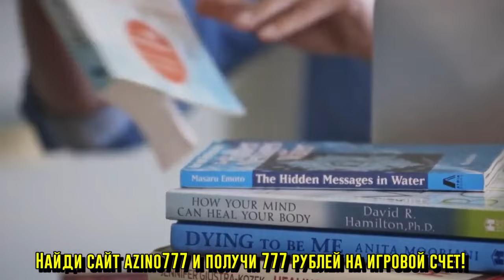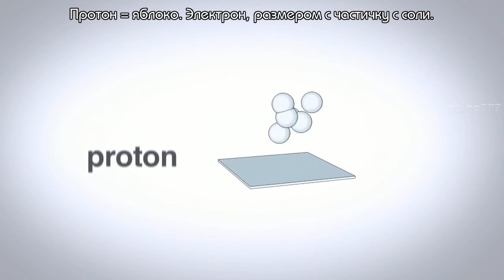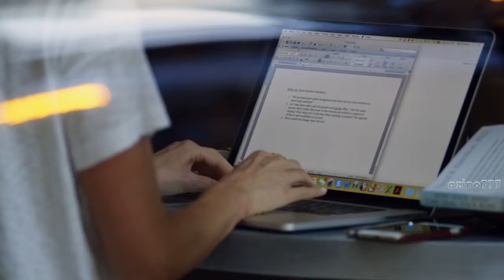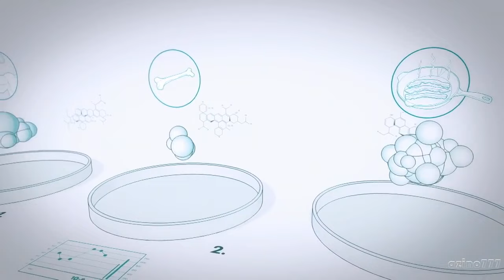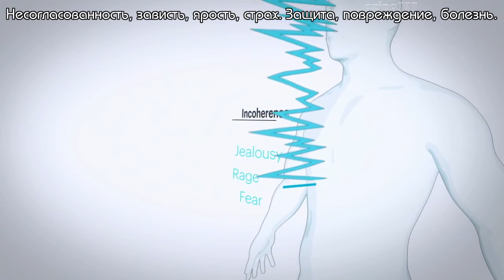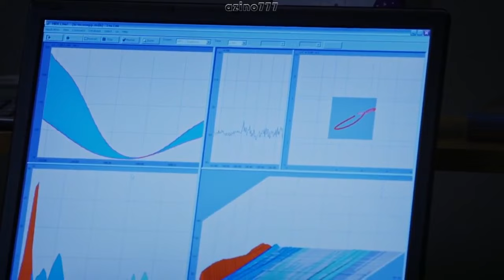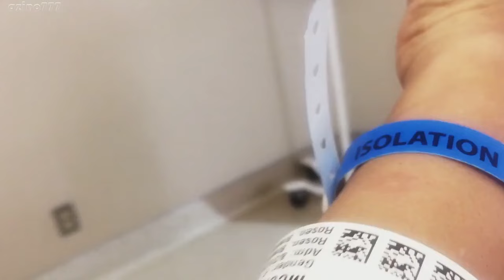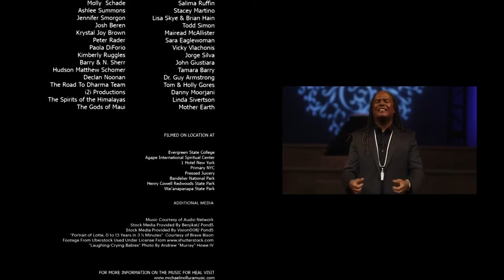Документальный фильм "Исцеление" (Heal, 2017)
Исцеление – это документальный фильм, рассказывающий о невероятных исцелениях людей от самых сложных болезней через позитивное мышление, изменение образа жизни и духовную работу над собой. Человек до конца не знает, как устроен его организм, и что является причиной многих заболеваний. Но сейчас для человечества открывается новый пласт знаний об энергии, строении тела и сознании. Документальная лента поможет приоткрыть тайну человеческой сущности, расскажет о возможностях человека, которые способны исцелить практически от любой болезни, а также расскажет о том, как альтернативные методы лечения успешно помогают исцелить многие недуги с которыми не справляется современная медицина.